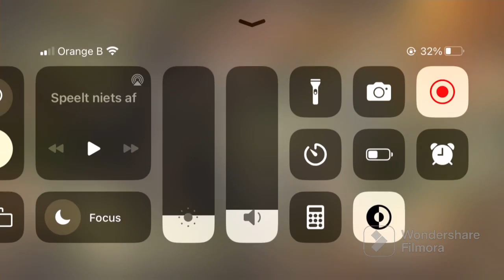guns of glory upgrating to 38